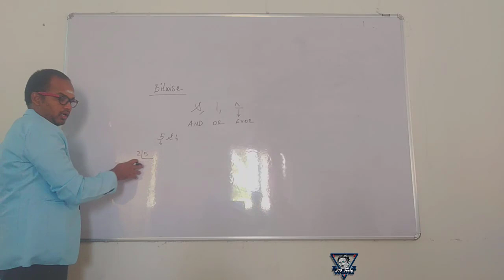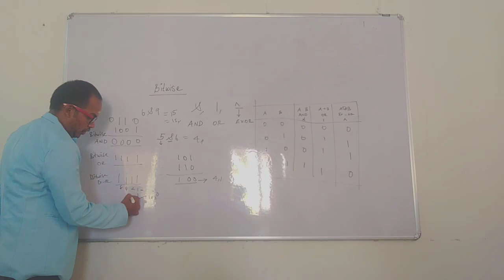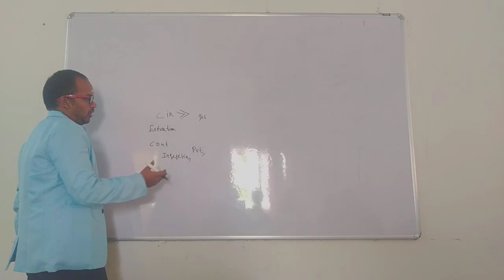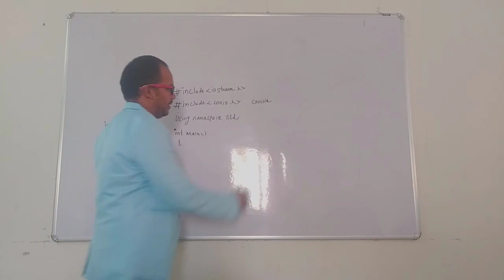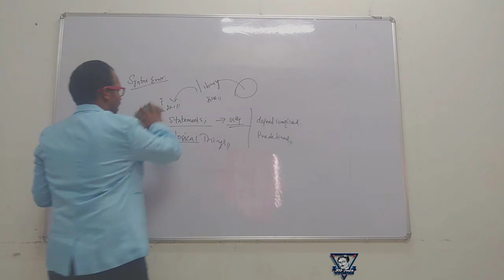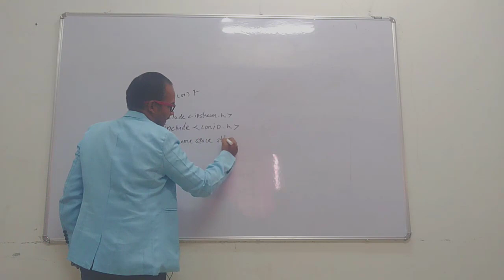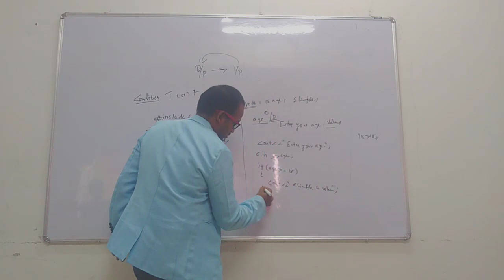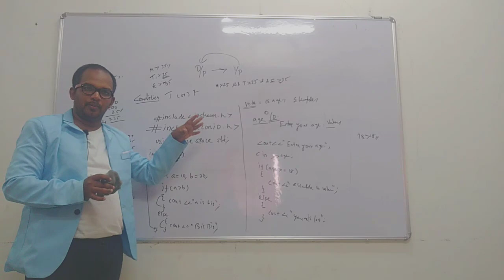C++ Intro 3 (TRB) In Tamil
Any doubt Contact Whats-app NO - 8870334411